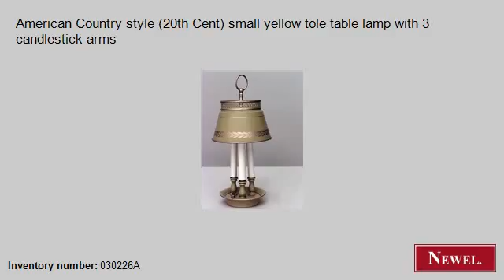Antique American Country style (20th Cent) small yellow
- Newel.com: Antique American Country style (20th Cent) small yellow tole table lamp with 3 candlestick arms (American, Country, lighting, table lamp, tole) (Newel Art and Antiques, New York City)